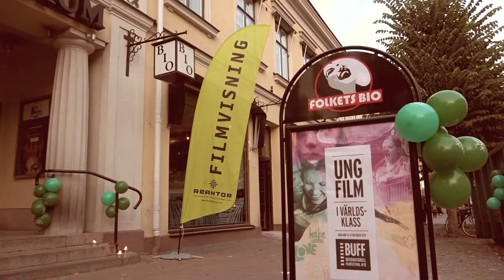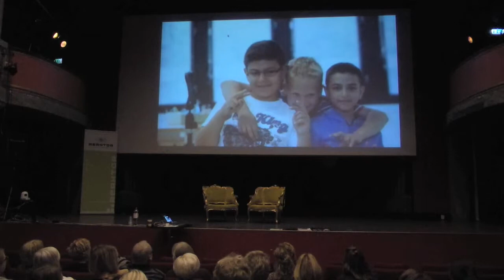Invigning BUFF Småland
Kolla in när Filmriket Gränna och Jesper från Filmriket Hultsfred invigde BUFF Småland 14 oktober 2015!

Filmen producerades av Öppna Kanalen Växjö.